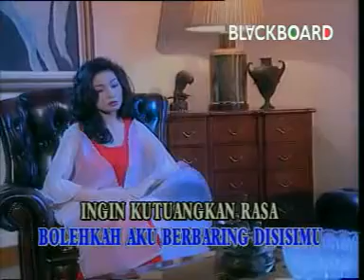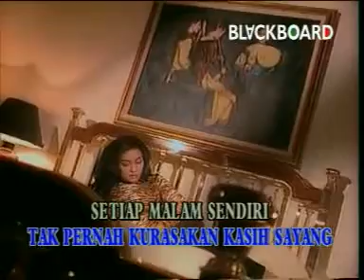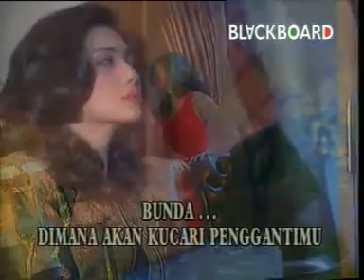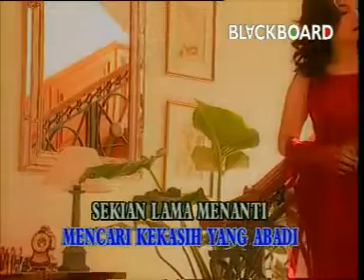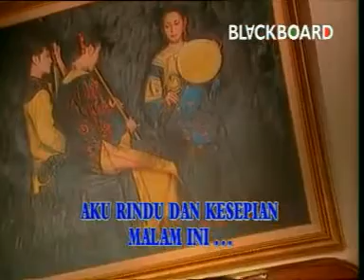TIKAR MERAH - NIA DANIATY (Golden hits 80an Vol.2 - bung Deny)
bung Deny - Delta Entertainments
Seorang penyanyi bersuara merdu ,lahir di Jakarta, 17 April 1964, Nia Daniaty membawakan satu karya dari Rinto Harahap berjudul:  Tikar Merah

RIWAYAT LAGU
Judul Album         : Tikar Merah
Artis                       : Nia Daniaty
Tahun Produksi  : 1986
Music Director     : Rinto Harahap
Produser                : Hartono Hendra
Produksi                 : Akurama Records
Distributor              : Abadi Records